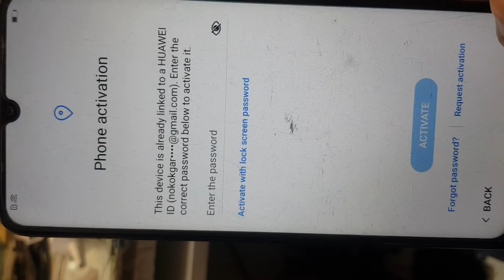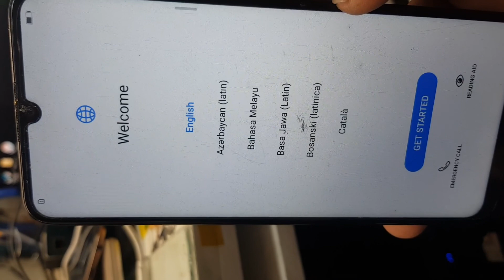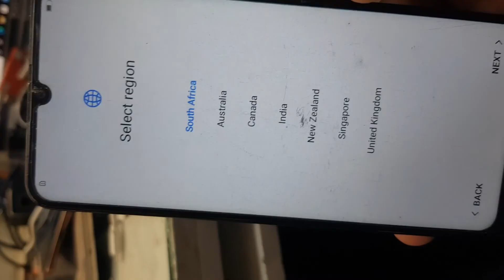Huawei Y7p android 11 latest securty huawei id remove one click cm2mt2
Anyone who uses these videos for any illegal purpose will be solely responsible for their activ